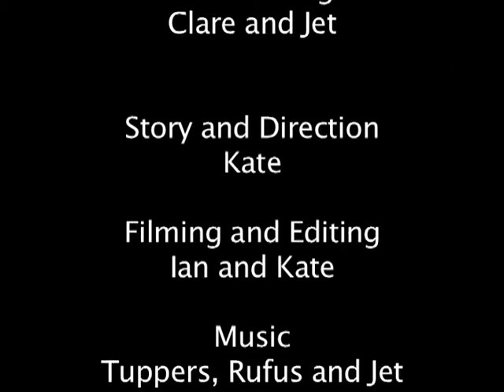a day in the life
A day in ther life of Rufus and Tuppers